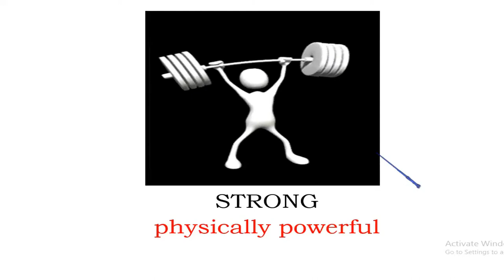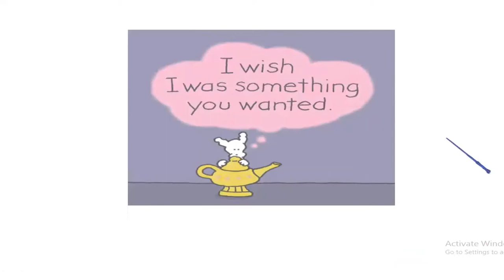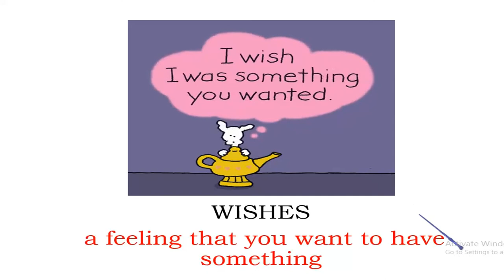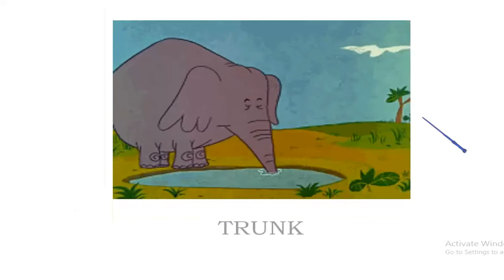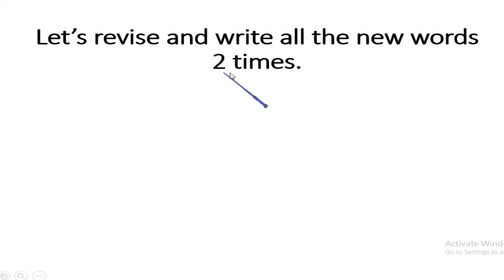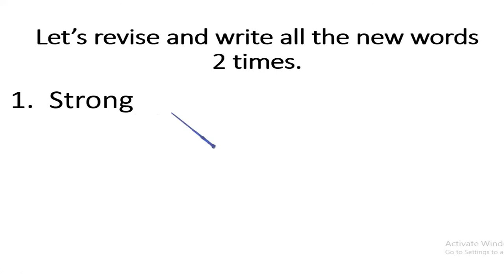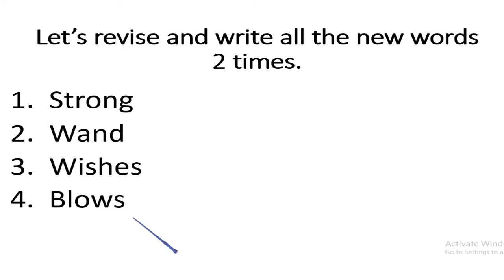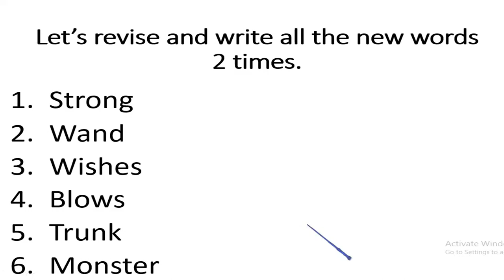NCERT CLASS 2 ENGLISH MARIGOLD UNIT 2 - I WANT (NEW WORDS EXPLANATION)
I have explained the new words of the chapter 'I Want' in this video.